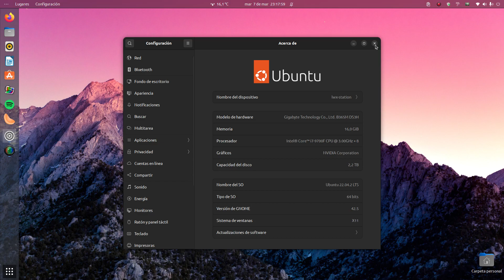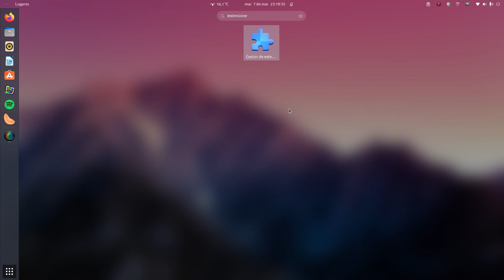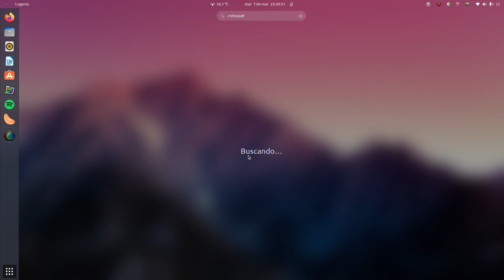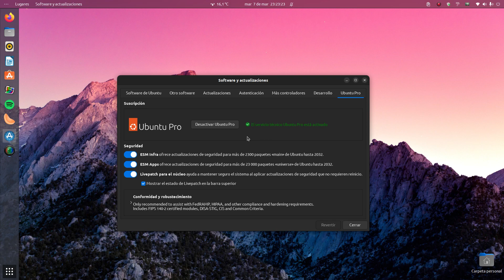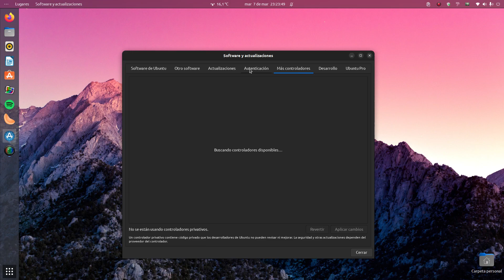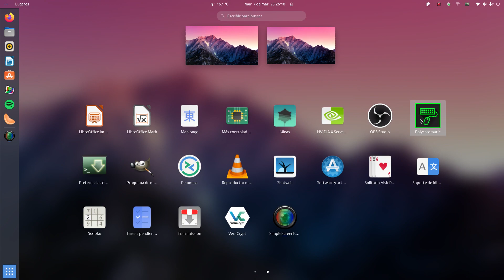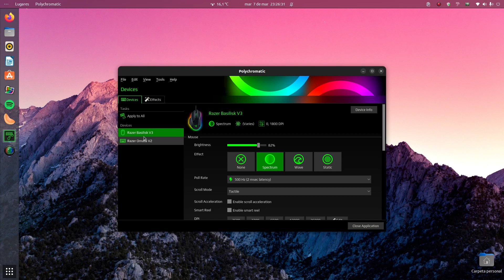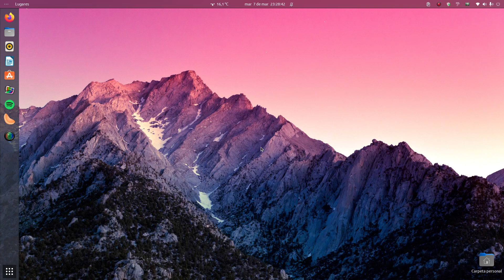Tips y review de mi ubuntu 22.04.2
Os enseño como es el escritorio que estoy usando y las extensiones y programas que más uso.